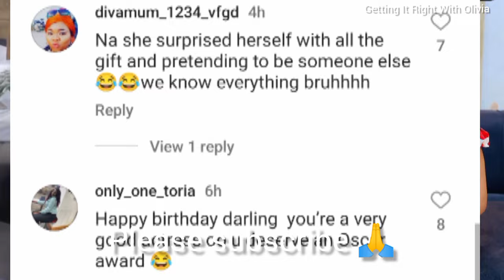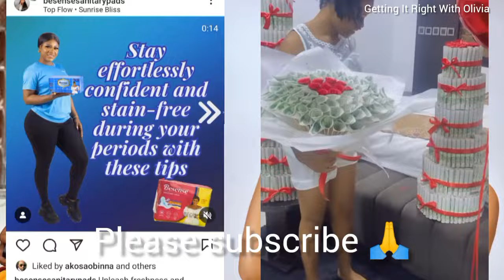ShOcking Destiny Etico formal adopted daughter competes with her as netizens sl@ms her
ShOcking Destiny Etico formal adopted daughter competes with her as netizens sl@ms her#destinyetikotv#chinenyennebemovies#nollywoodmovies#chizzyalichi#mercyjohnsonokojie#mercychinwo#mercyeke#frederickleonard#danielleyuledochie#davido#daddyfreeze#mosesbliss#mariewiseborn#gettingitrightwitholivia#peggyovire#funkeakindele#ujuokoli#reginadaniels#rema#kissdaniel#obicubana#chididike#chidimokeme#cubanachiefprist#chiomachukwuka